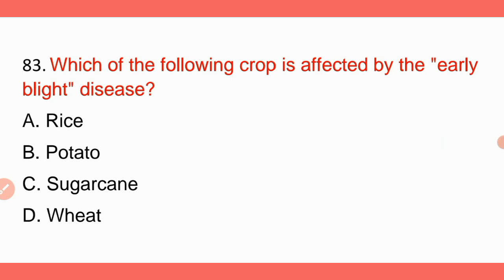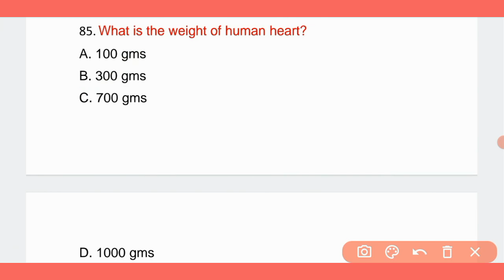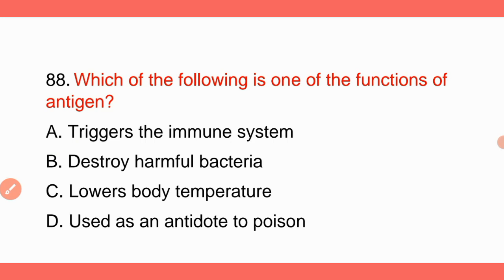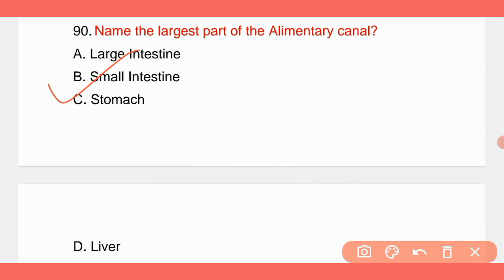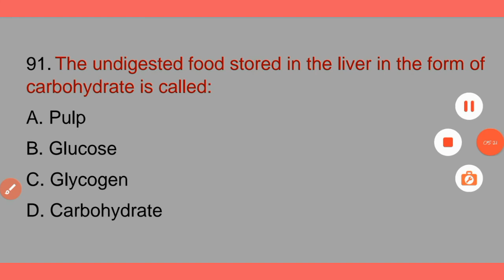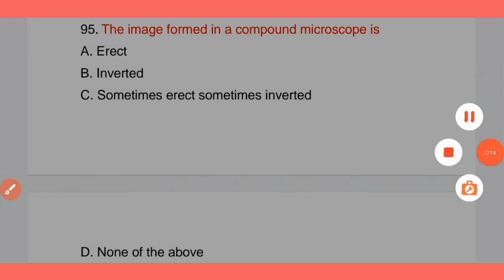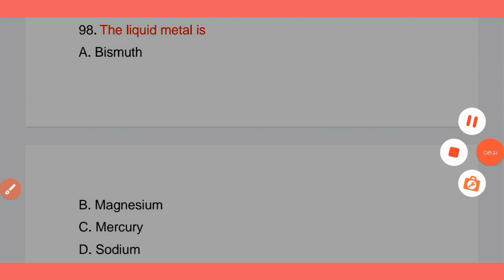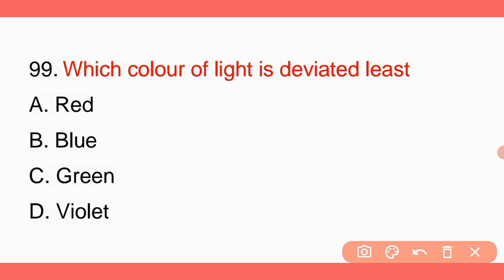Assam Agriculture Department Previous Year Question Paper Discussion | General Science | GyanAvigya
Assam Agriculture Department Previous Year Question Paper Solved | General Science | Part - 7 | GyanAvigya